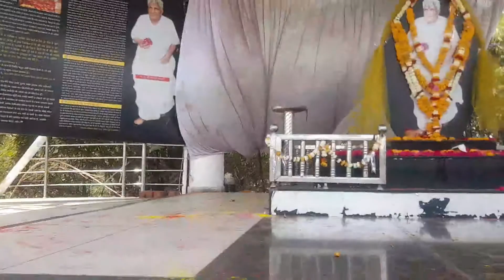Tantrok Vashikaran Bhairava Yagya at Vikrant Bhairav ​​Temple, Ujjain